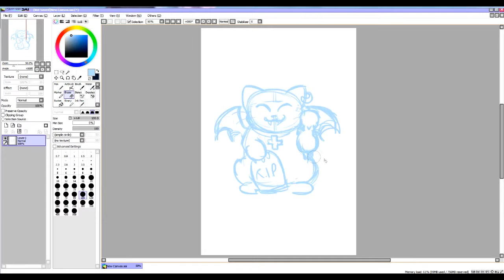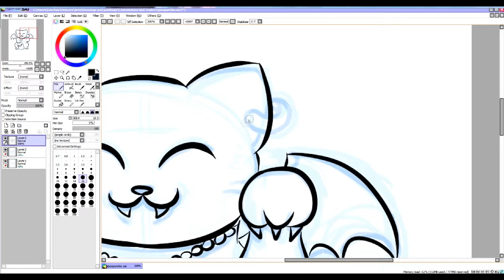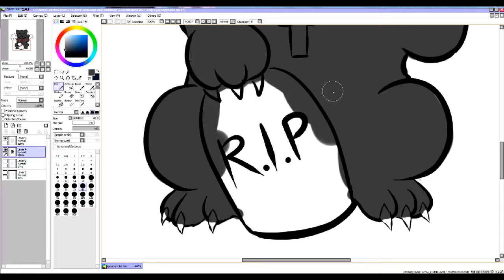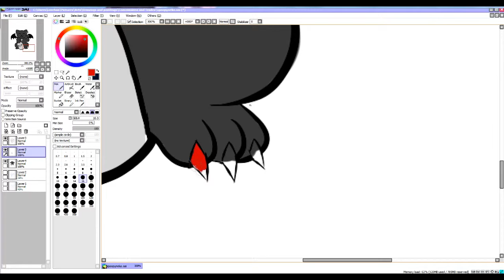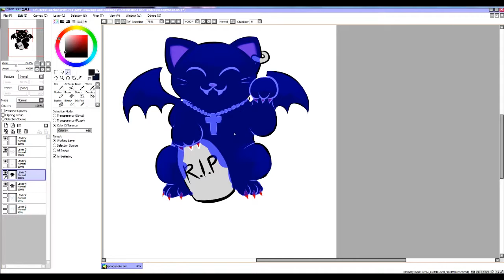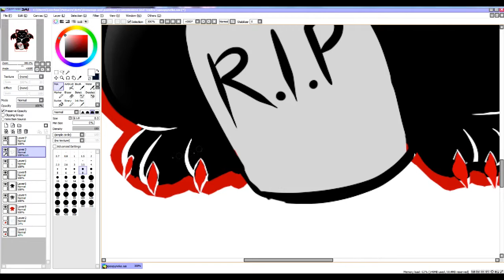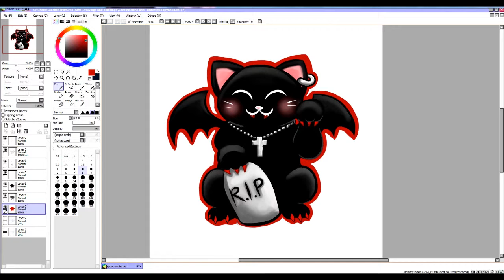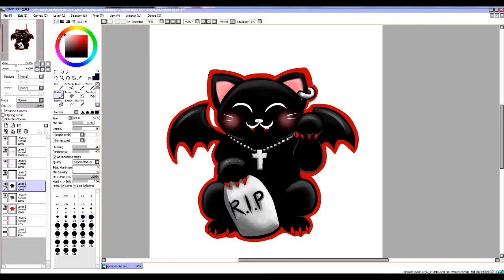Spooky Maneki Neko [timelapse]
Hey, sorry it's been so long since I did a video! Life kinda got in the way ^^;

Anyway this is a future charm/mug design! :)

~~~Links~~~